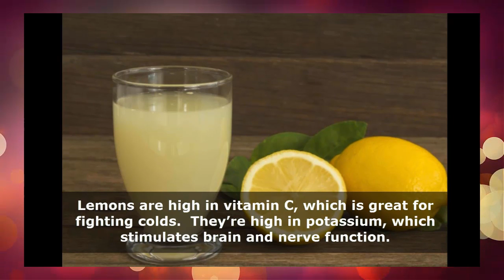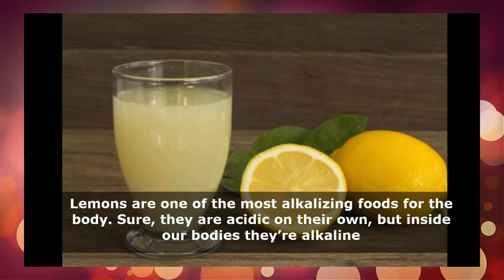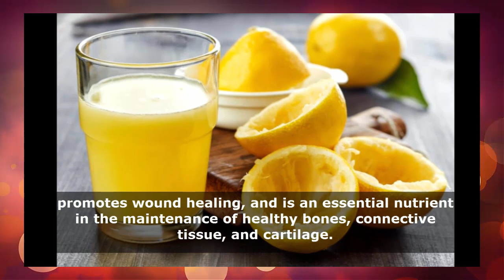Benefits to Drinking Warm Lemon Water in Morning ~ Advantages of Lemon Water